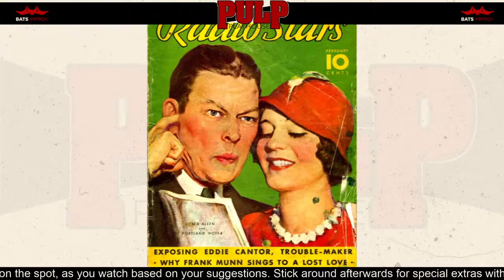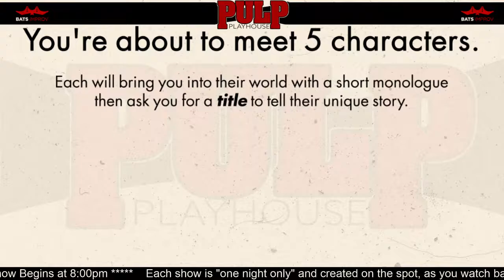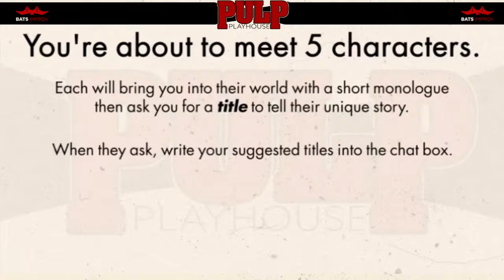Pulp Playhouse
5 Genres...5 Characters 5 Thrilling Stories

You'll meet 5 characters ripped from the pages of the lurid pulp magazines of the 1930's and 40's.

Each character will bring you into their world with a short monologue, then ask you to supply a title of a story.  Then sit back and watch as the character and cast spontaneously create that story for you.

Created over 30 years ago, Pulp Playhouse was a pioneer in narrative improv and helped shape the future of improvisational theatre in San Francisco.

Format created by Brian Lohman of Impro Theatre in Los Angeles.